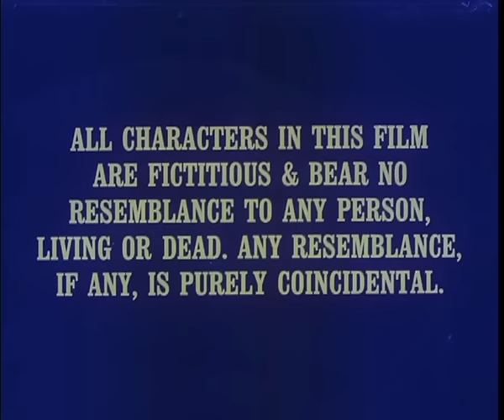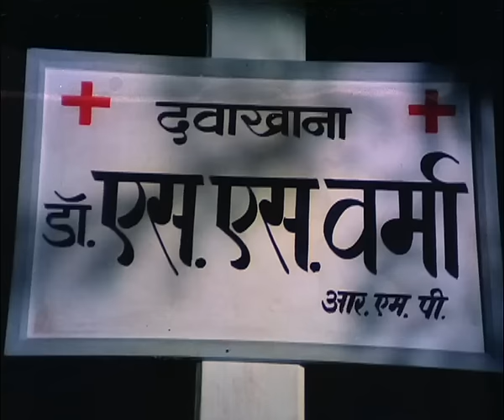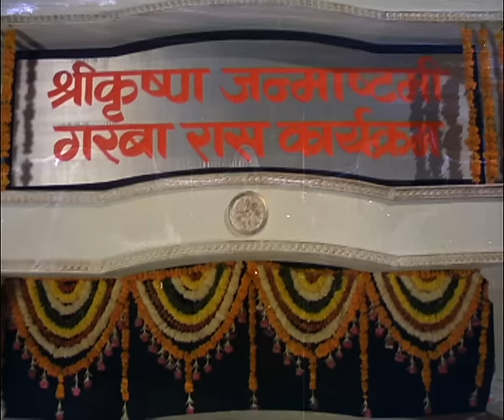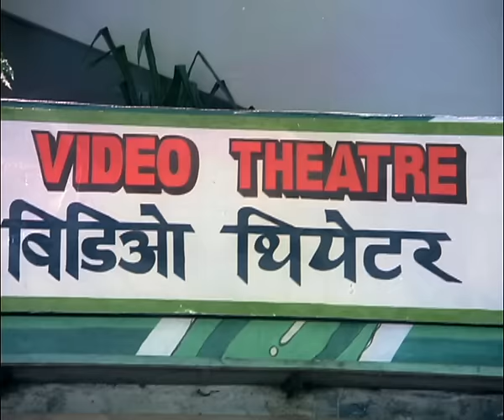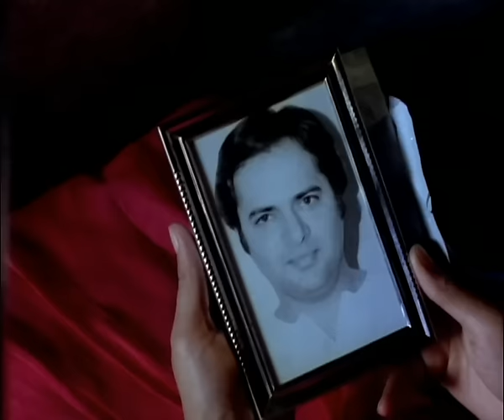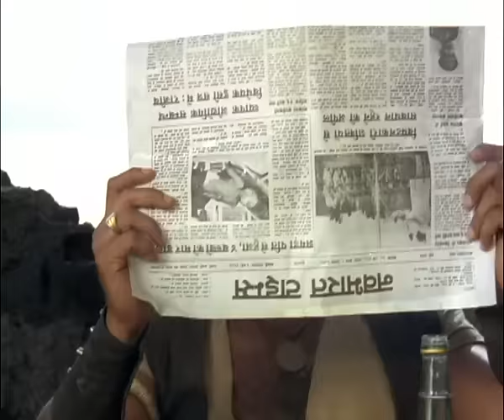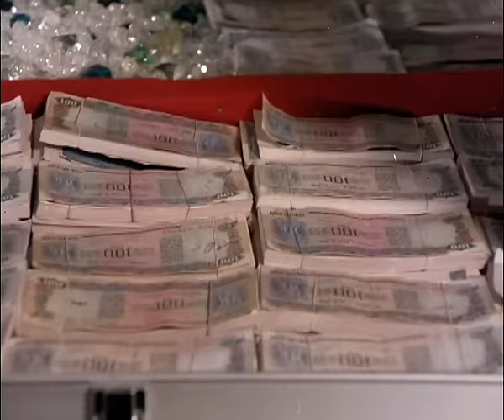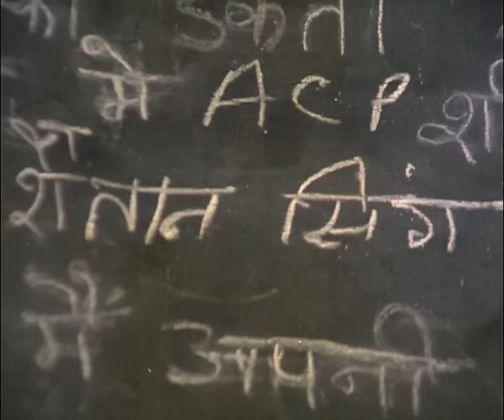तूफान Toofan (1989) - Full Movie | Amitabh Bachchan, Meenakshi Sheshadri, Amrita Singh, Pran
Movie - Toofan (1989)
Starring - Amitabh Bachchan, Meenakshi Sheshadri, Amrita Singh, Pran.
Directed by - Ketan Desai
Produced by - Manmohan Desai

Synopsis:-
The story revolves around two brothers, one of whom has superpowers and is an avid follower of Lord Hanuman. The other character was that of a meek magician who aspires to perform an escape trick that had claimed the life of his street magician father.